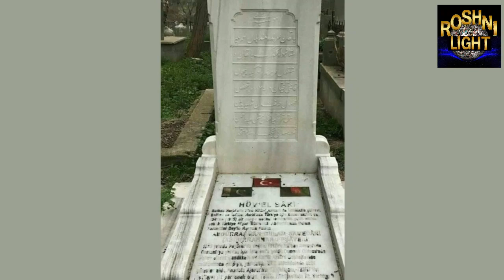Turk Lala History | Who was Abdur Rehman Peshawari ? | Roshni Light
AbdurRehmanPeshawari, or TurkLala came to help the Ottoman Empire during the Balkan War and then took part first in the War of Dardanelles and later in the War of Liberation and made great contributions to Turkey even after the proclamation of the Republic.